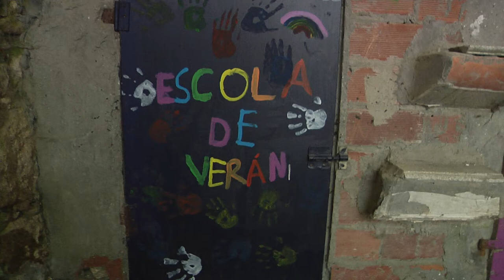LIPDUB. ESCOLA DE VERÁN 2022